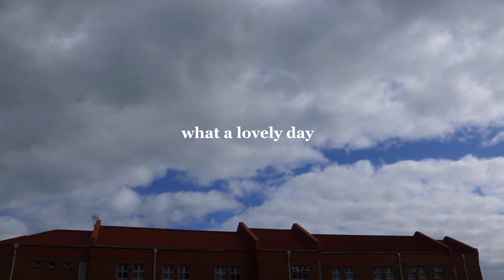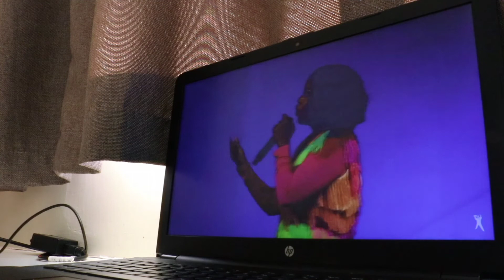Sunday Reset | Week plan, Online church and many more fun stuff. 😅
hellllllllllloooooo beautiful people

I hope you enjoyyyyyy!